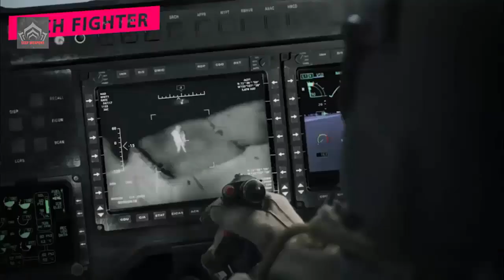Finally, Bell restarts the Bell V-247 Combat Drone program For Strike Role Aboard Navy Ships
Bell restarts the Bell V-247 Combat Drone program For Strike Role Aboard Navy Ships

According to Bell, the V-247 program, the V-247 is designed with a maximum takeoff weight of 30,000 pounds, while for the FVL-MS program it has 28,000 pounds.
The V-247 can carry a payload of up to 9,000 pounds and achieves a standard cruising speed of 444 kilometers per hour and a maximum continuous speed of 556 kilometers per hour. Without refueling, its mileage is 1127 kilometers.

Video : Illustration